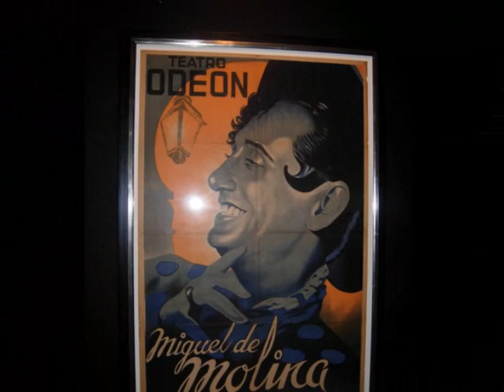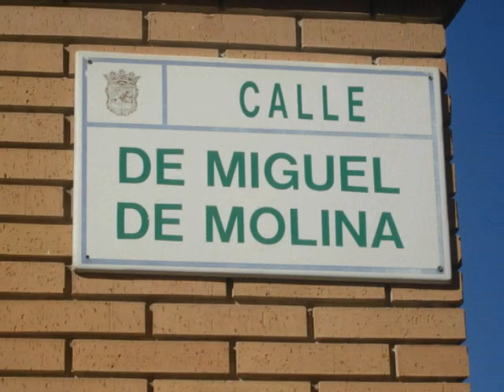Miguel de Molina en Málaga" Arte y Provocación "-Mi Rita bonita